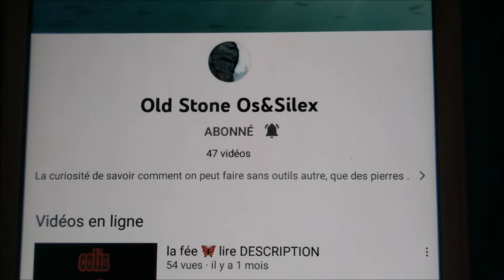Turlusiphon flute en os sculpté au silex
Sound  1ère partie  :
DEFAKATOR - Epic Theme (par BENJAMIN BOSSONE)

Sound  2ème partie  :
Mimi/Rég/Nico
📽️ montage / réalisation:    @oldstoneossilex
🎷Turlusiphon :
instrument de musique magique crée par Gargamelle  qui schtroumpfe toujours faut !

Le Turlusiphon a t-il existé ?

Il n’a pas échappé à nos lecteurs que la Scientific Review of Albanian Musicology a publié le mois dernier – dans son numéro-spécial n°321 commémorant le XXe anniversaire des élections de la Kuvendi Popullor de mars 1992 qui ont vu la victoire du Parti démocratique d’Albanie (PDA) – un article controversé démontrant scientifiquement l’existence du turlisiphon du Moyen-Age au XVIIIe siècle dû à la plume rigoureuse du Pr. Adem Zadeja. Il nous a donc paru essentiel d’en résumer la teneur.
article officiel du:
1 avril 2012• Actualités, Editos
lien article:

🃏🔍🔮SOURCES :
 Frédéric Couderc (Pour la dimension de l'os et emplacement des trous par rapport à ces images )
🦴5:15mn

Magasin Nice :( pour conseils )
Tout pour la musique

Documentaire :🎞️🎥
🎖️Le plus vieil instrument de musique découvert à ce jour,
dans la grotte d'Hohle Fels (Allemagne).